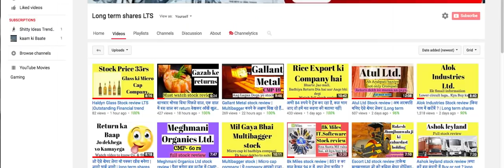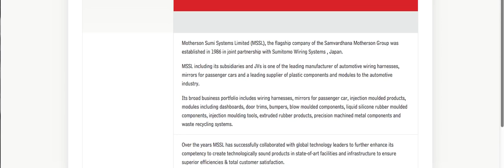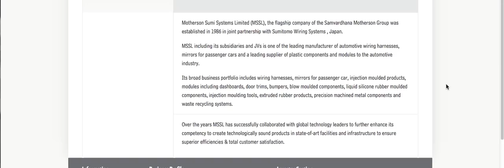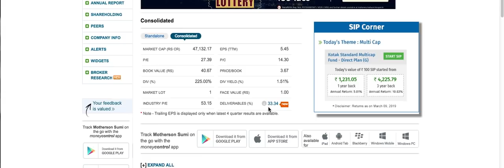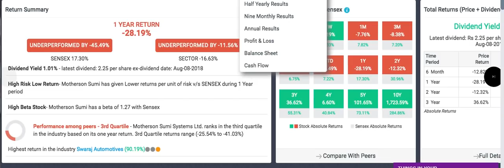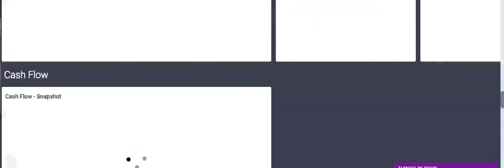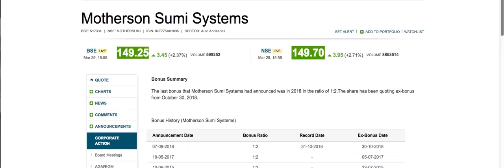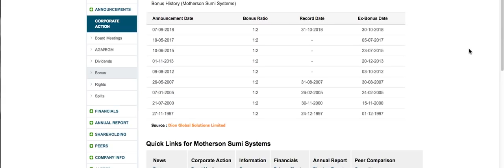Motherson Sumi Systems ltd stock review | Multibagger stock | Long term shares LTS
Auto  ancillaries company. It gives Good Dividend, Bonus and return. watch full analysis .